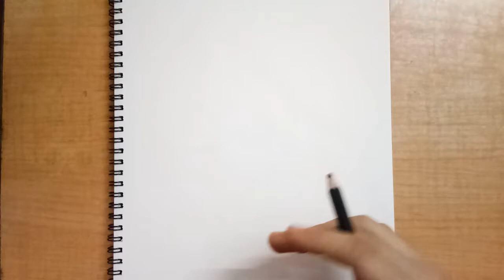Realistic Hand pencil sketch 🎨 ll TUTORIAL ll ART.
Realistic Hand Sketch.
Pencil Sketch.
Dream Art.
Creative Art.